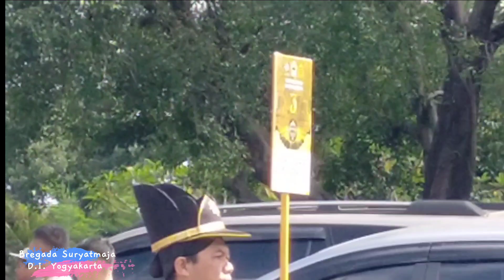Bregada Suryatmaja D.I. Yogyakarta || Karnaval Adat Budaya Nusantara 2 di Kawasan Candi Borobudur